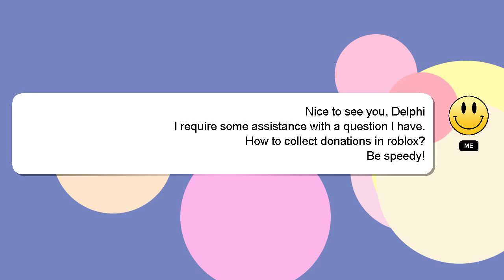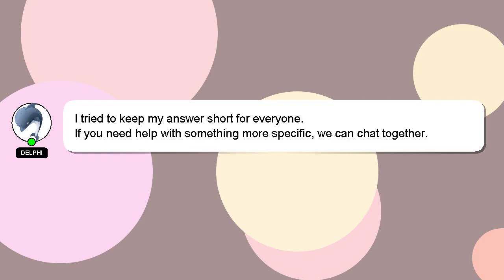How to collect donations in roblox?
Here's a brief description of who I am, Nice to meet you, I am Delphi. Allow me to support you in answering your questions.

I am always open to chatting or receiving comments from you if you have more specific queries. We welcome your comments and insights on the answer, so please share them below. Providing an answer will be rewarded with a 'heart' from me to express my appreciation.

*1 What we are experimenting :*